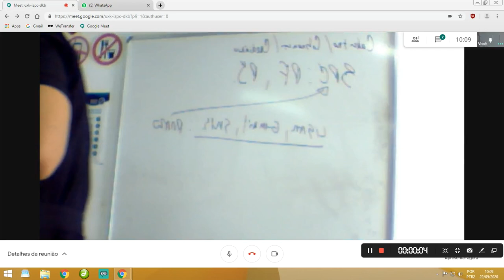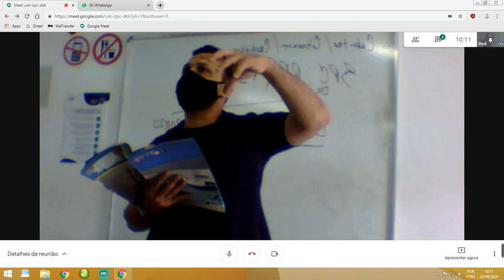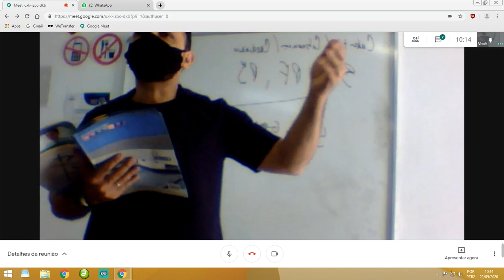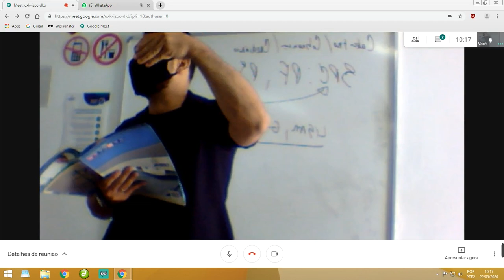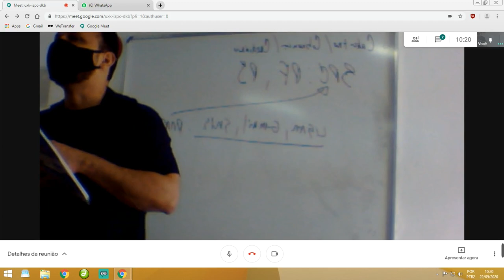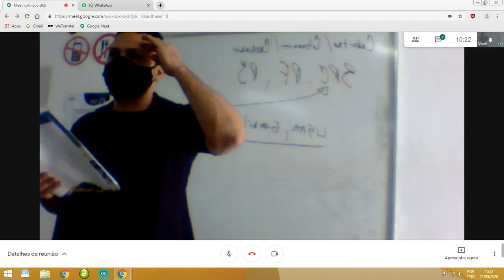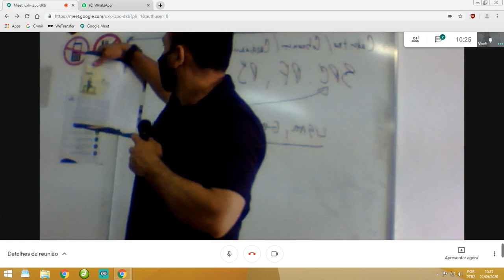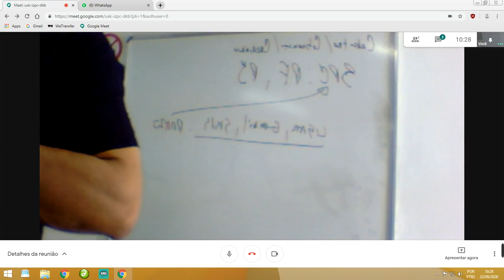Conteúdo Gravado Educador Márcio (20AAC02)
Assunto: Revisão de Empreendedorismo (Desenvolvimento Pessoal).

Observação: Antes de assistir ao vídeo visualize o seu material CEBRAC.